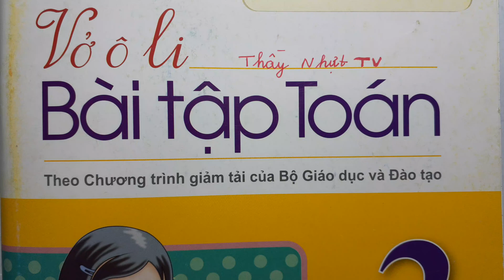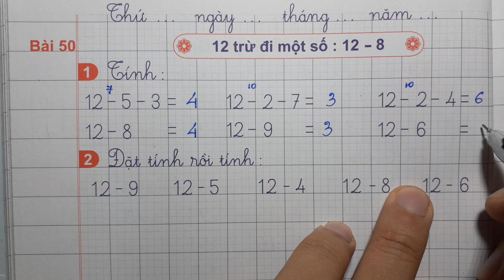VỞ Ô LI BÀI TẬP TOÁN 2 Quyển 1 Bài 50 | 12 TRỪ ĐI MỘT SỐ 12-8 | Thầy Nhựt TV